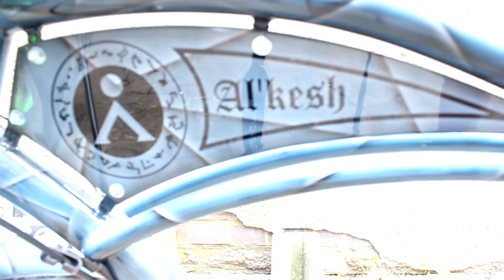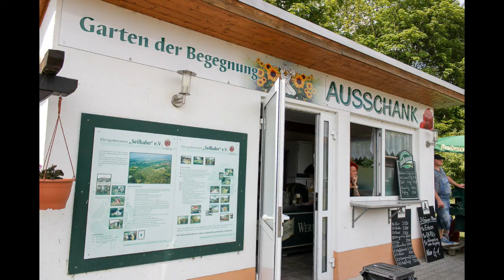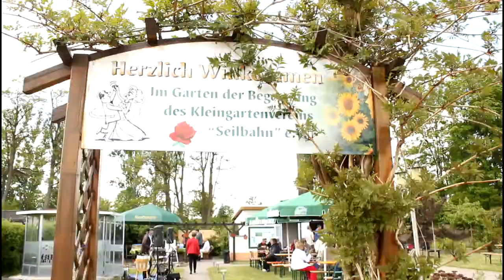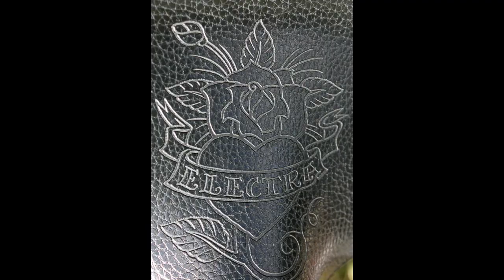14.5.2015 Männertagscruise + Party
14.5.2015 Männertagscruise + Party